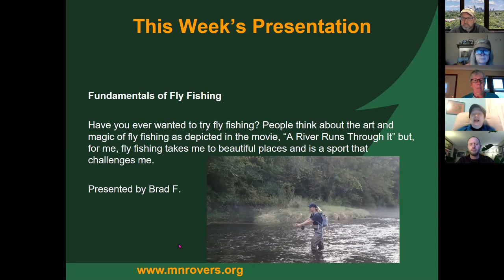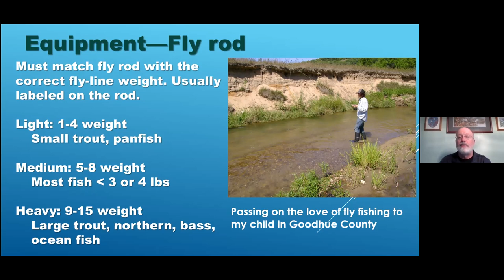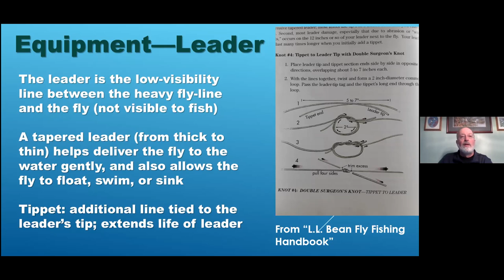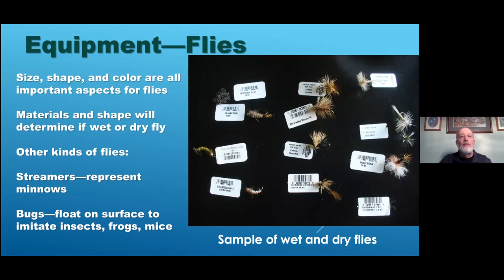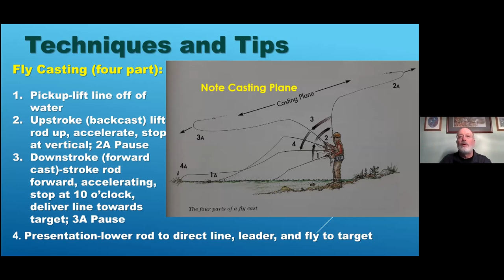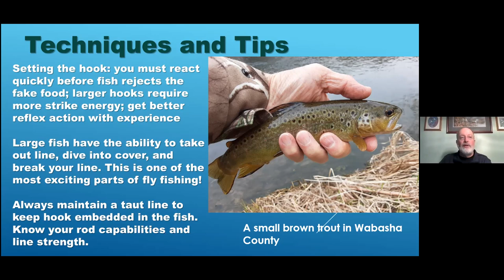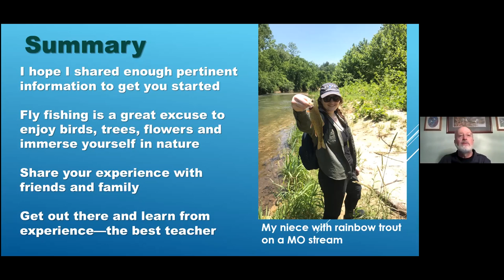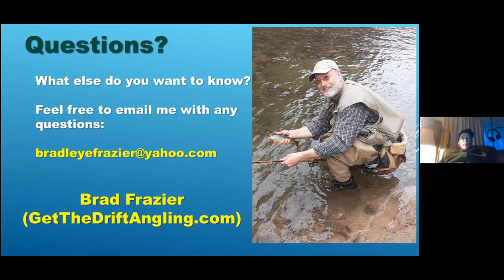4/13/21 Fundamentals of Fly Fishing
Have you ever wanted to try fly fishing? People think about the art and magic of fly fishing as depicted in the movie, “A River Runs Through It” but, for me, fly fishing takes me to beautiful places and is a sport that challenges me. It is an enjoyable activity that doesn’t have to be complicated or expensive. I hope to show you what excites me about fly fishing.

Join this MN Rovers meeting to learn the basics of fly fishing: the gear, techniques, and skills needed to enjoy this sport. Join me and I’ll share some of my experiences about this relaxing sport.

I’ll answer questions and hopefully get you excited about fly fishing, which has been my passion for 50 years.

Presented by Brad F.